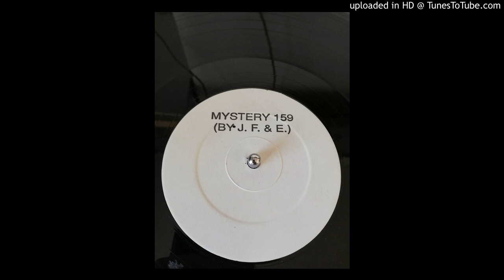J.F. & E. - Mystery 159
Oldskool sampling Madonna's Like A Prayer - Classic Hardcore